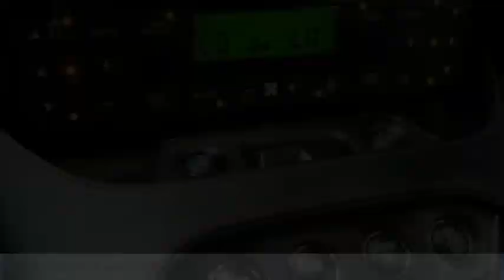2018 Maserati GranTurismo J0255829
2018 Maserati GranTurismo Sport

Recent Arrival! Edwards Chevrolet 280 is Proud to offer you this Exceptional 2018 Maserati GranTurismo, Appointed with the Trim and is finished in Red over Leather inside. Highlight features include 4.7L V8 And it is ready for your consideration today!brbrbr13/21 City/Highway MPGbrbrbrEdwards Chevrolet-280 in Birmingham, AL, also serving Tuscaloosa, AL and Montgomery, AL is proud to be an automotive leader in our area. Since opening our doors, Edwards Chevrolet-280 has kept a firm commitment to our customers. We offer a wide selection of vehicles and hope to make the car buying process as quick and hassle free as possible PLUS Lower city taxes on purchases.